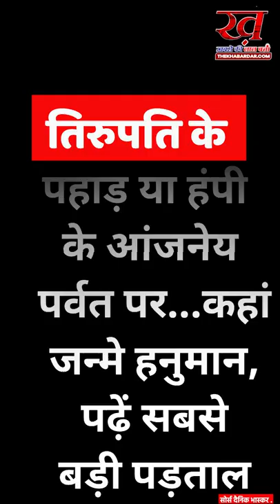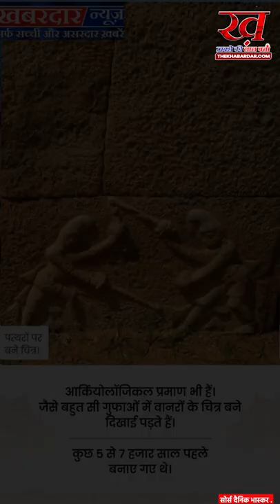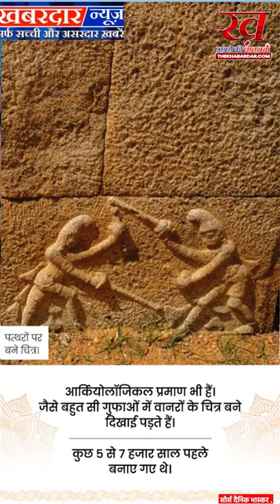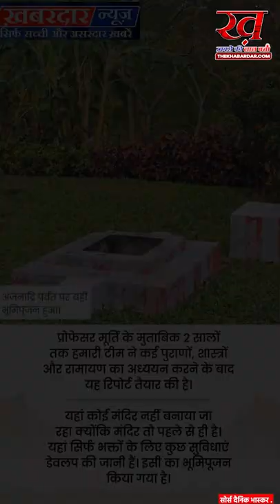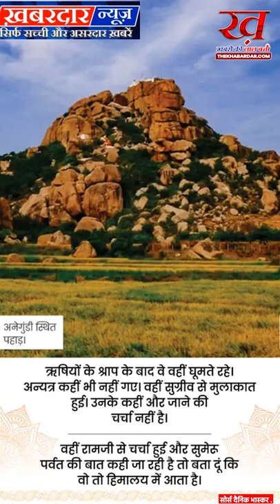हनुमान जन्मोत्सव पर सुपर एक्सक्लूसिव:तिरुपति के पहाड़ या हंपी के आंजनेय पर्वत पर कहां जन्मे हनुमान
एक तरफ अयोध्या में भव्य राम मंदिर का काम चल रहा है तो दूसरी तरफ भगवान हनुमान के जन्मस्थान को लेकर विवाद पीक पर है। हनुमान जी का जन्म कहां हुआ? इस सवाल के जवाब को लेकर दक्षिण के दो राज्य कर्नाटक और आंध्रप्रदेश आमने-सामने हैं।

कर्नाटक का दावा है कि हंपी से करीब 25 किमी दूर स्थित अनेगुंडी गांव ही किष्किंधा नगरी है और यहीं पवनपुत्र जन्मे। उधर, आंध्रप्रदेश का तिरुमाला तिरुपति देवस्थानम यानी TTD कह रहा है कि तिरुमाला की 7 पहाड़ियों में से एक पर हनुमान जी का जन्म हुआ।

TTD ने तिरुमाला में स्थित आंजनेय पहाड़ी पर मंदिर में आने वाले भक्तों को फैसिलिटी देने के लिए भूमिपूजन भी कर दिया था, लेकिन कर्नाटक स्थित श्री हनुमान जन्मभूमि तीर्थ क्षेत्र ट्रस्ट के गोविंदानंद सरस्वती ने कोर्ट में इस निर्माण कार्य को चुनौती दी और कोर्ट ने स्टे लगा दिया।

2020 में TTD ने 7 सदस्यों की बाकायदा कमेटी गठित की थी, जिसने यह साबित करने की कोशिश की है कि हनुमान जी का जन्म स्थान तिरुमाला ही है। कमेटी ने जो रिपोर्ट तैयार की है, वह तेलुगू भाषा में तो आ चुकी है, अब 21 अप्रैल को हिंदी वर्जन भी लॉन्च होने वाला है।

सच्चाई की खोज में  हमने 3 हजार किमी से ज्यादा की यात्रा की। दोनों जगहों के एक्सपर्ट्स से बात की। नेचुरल एविडेंसेस देखे।

इन दोनों जगहों के एक्सपर्ट्स के अलावा रामजी के वनगमन स्थलों को एक सूत्र में पिरोने वाले शोधकर्ता डॉ. राम अवतार से भी बात की और इसके बाद यह रिपोर्ट लिखी है। आज हनुमानजन्मोत्सव के मौके पर पढ़िए ये एक्सक्लूसिव रिपोर्ट।

पहले चलिए हंपी…जहां किष्किंधा है…
निष्कर्ष : दोनों ही राज्यों के अपने-अपने दावे हैं, विश्वास है और प्रमाण हैं। हालांकि नेचुरल एविडेंसेज ये बताते हैं कि हंपी के पास स्थित किष्किंधा ही अंजनीपुत्रहनुमान की जन्मस्थली है। लेकिन इस बारे में कोई एक निर्णय लेना मुश्किल है। अंजनाद्रि पर्वत पर टीटीडी के निमार्णकार्य का मामला हाईकोर्ट में है। निर्णय आना बाकि है।

राममंदिर जैसा असर दक्षिण में हनुमानमंदिर से होगा

गंगावती में रहने वाले RSS नेता संतोष कहते हैं कि हनुमान जन्म स्थली के डेवलपमेंट के लिए 120 करोड़ रुपए सेंक्शन किए जा चुके हैं। जमीन अधिगृहण का काम भी शुरू हो गया है। इसका बड़ा पॉलिटिकल इम्पैक्ट होना भी तय है।

जैसे अयोध्या हिंदुओं की श्रद्धा का सबसे बड़ा केंद्र बन गया है, वैसे ही किष्किंधा भी बनेगा। दक्षिणभारत के साथ ही पूरे भारत में इसका असर दिखेगा। आने वाले सालों में हजारों-लाखों की संख्या में यहां हिंदू दर्शन के लिए पहुंचेंगे।

इन जगहों पर भी हनुमान जन्म का दावा

गुजरात स्थित डांग जिले को लेकर मान्यता है कि यहां अंजनीपर्वत की गुफा में ही हनुमानजीकाजन्म हुआ था।

झारखंड स्थित गुमला से 20 किमी दूर आंजन गांव है। माना जाता है कि यहीं पहाड़ की चोटी स्थित गुफा में हनुमान का जन्म हुआ था।

हरियाणा स्थित कैथल में भी वानर राज हनुमान का जन्म स्थान माना जाता है।

महाराष्ट्र के नासिक से 28 किमी की दूरी पर स्थित अंजनेरी मंदिर को भी हनुमान जी का जन्म स्थान माना जाता है।

र्नाटक के शिवमोगा के एक मठ प्रमुख ने दावा किया है कि हनुमान का जन्म उत्तर कन्नड़ जिले के गोकर्ण में हुआ था।

(प्रोफेसर मूर्ति के मुताबिक इन जगहों के वाल्मीकि रामायण, शास्त्रों, पुराणों में कहीं कोई सबूत नहीं मिलते)